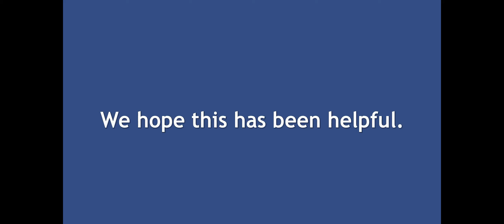20200624 Midweek Ministry: Paul looks back on his life...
Paul reflects on the things he's found difficult in life, and the life-changing turning point.